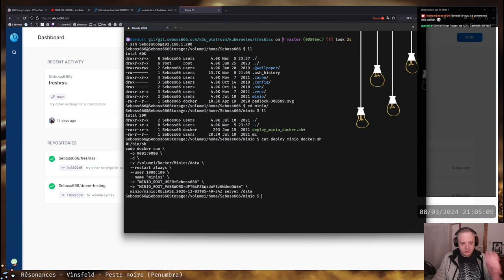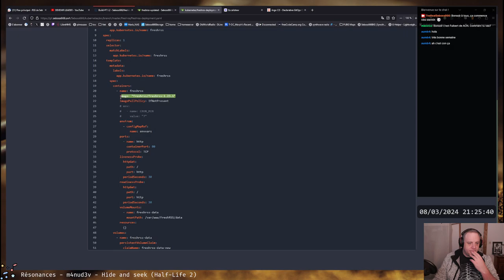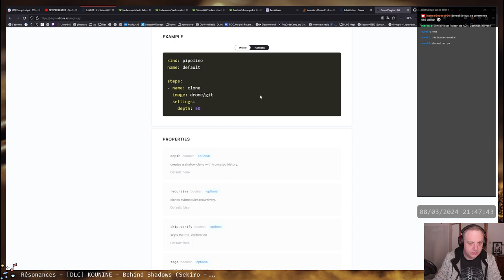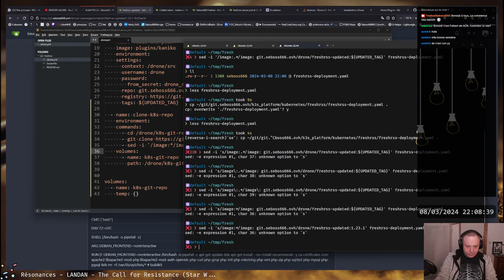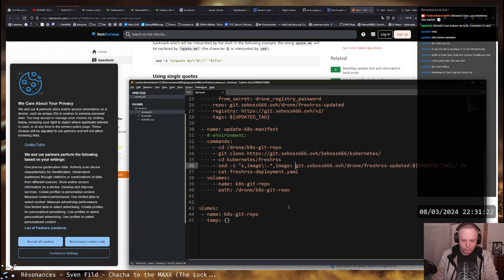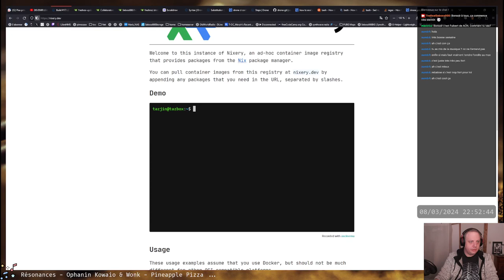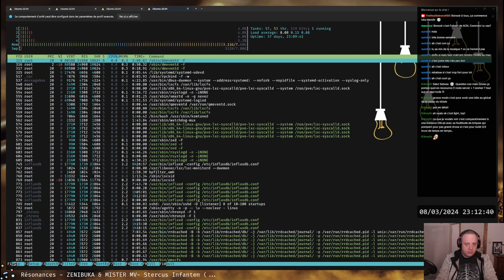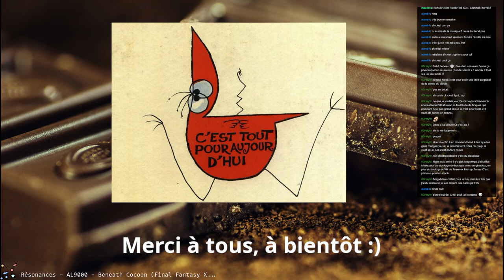Livraison par drone de notre image FreshRSS rafraîchie ? Garanti en 30 min ! (c'est faux)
Après avoir réussi à faire construire mon image FreshRSS mise à jour par Drone, on s'attaque à la deuxième partie du problème : la déployer. Mais ça ne vas pas se passer comme prévu...